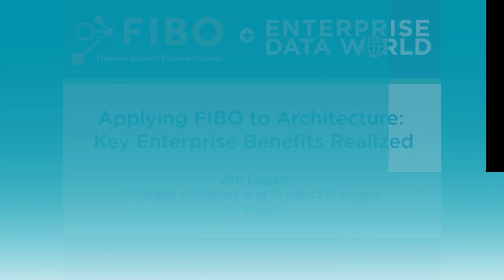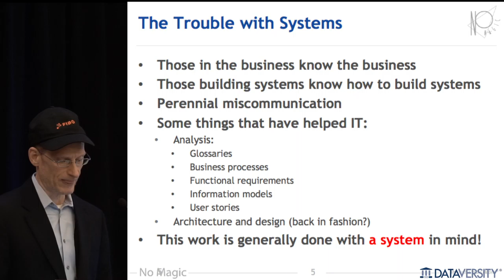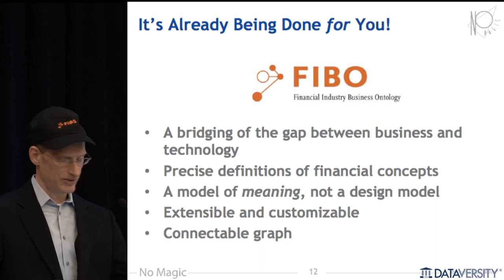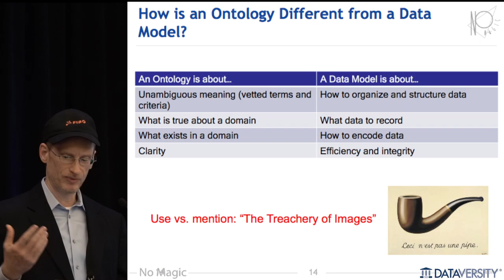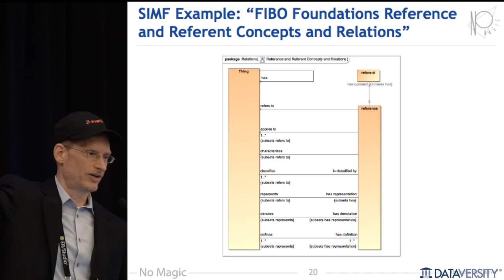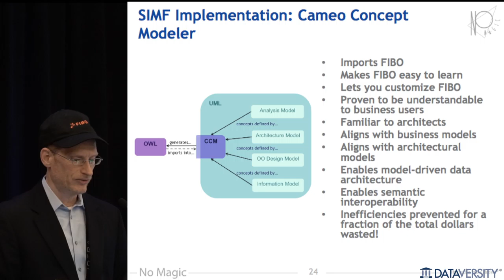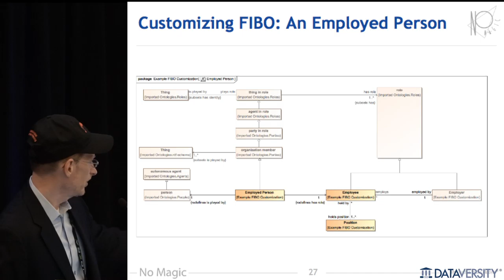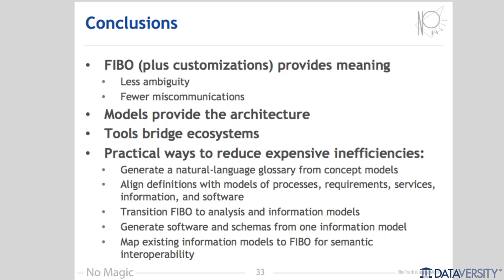Applying FIBO to Architecture Jim Logan